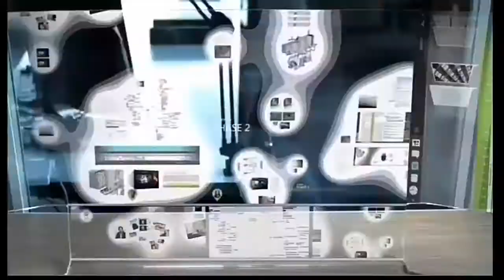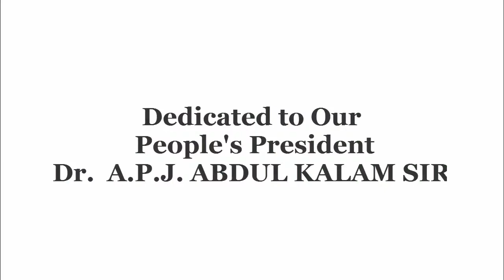Paavai College of Engineering 1st year Inauguration 2017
The video is edited by the students mentioned in the video (pictures and logo used in the video is given by Paavai institutions)

Dear friends please show your support